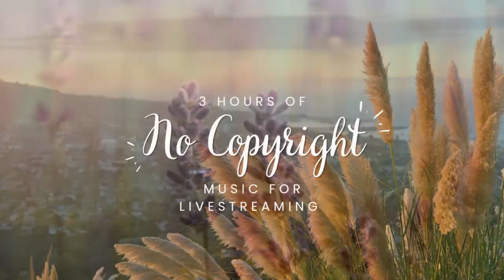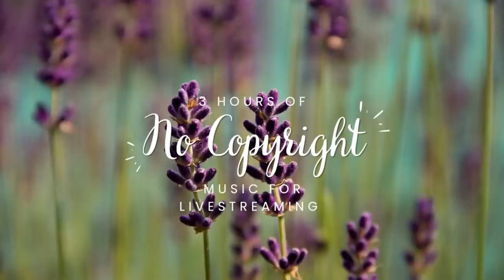Music 3 - 3 Hours of No Copyright Music for Livestreaming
Song: Naulé - Hide (Vlog No Copyright Music)
Music promoted by Vlog No Copyright Music.
Video Link:    • Naulé - Hide (Vlo...

Video Link:    • XIXI - Find You (...

Video Link:    • Onycs - Timeless ...

Video Link:    • Vlad Gluschenko -...

Video Link:

 • Monaldin - Withou...

Video Link:    • Mike Leite - Summ...

Video Link:

 • Sainntset - Flyin...

Video Link:    • INOSSI - Weekend ...

Video Link:    • Lvne - I Can Sing...

Video Link:

 • MusicbyAden - Bli...

Video Link:    • Alex Keeper - Can...

Video Link:    • DayFox - In The N...

Video Link:    • INOSSI - Kind Hea...

Video Link:    • Vall - Shining Li...

Video Link:

 • Markvard - Vacati...

Video Link:

 • Amine Maxwell & S...

Video Link:
   • Hozgram - Everyth...

Video Link:    • Rainbow. - Want Y...

Video Link:

 • Atch - Freedom (V...

Video Link:    • Mike Leite - Vaca...

Video Link:    • INOSSI - Revive (...

It's the best way to help us grow and feel motivated!

Thank you for being one of our subscribers, commenter and like with share...